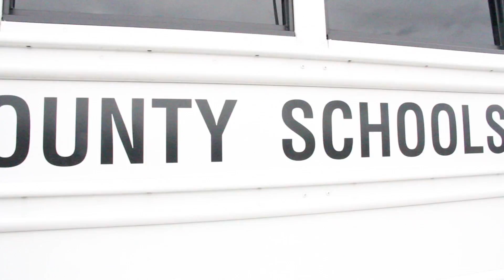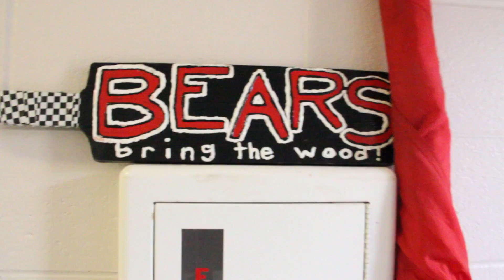UNDFTD by Juwols Jones (Scenes From Bear Country Motion Picture)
Here is a music video "UNDFTD" (Undefeated) By Juwols Jones inspired by the motion picture "Bear Country - Back 2 The Big Game" (Directed By Terry Barnes/NDO FiLMz) - A documentary where our film crews followed the 2012 New Bern Bears football team from day 1 through their entire season trying to get back to the big game.  Contains original music from Juwols Jones and scenes from Bear Country!  This song says it all!